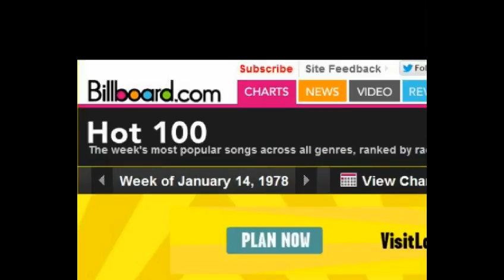Ronn Moss Tribute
ALERT! YOUTUBE HAS BLOCKED THIS VIDEO NOW FOR MOST COUNTRIES BUT IT POSTED ON ANOTHER VIDEO SHARING SITE PLEASE GO TO THE (BRIDGE FACEBOOK FAN
THE LINK TO THIS VIDEO IS THERE  Ronn Moss makes his exit from The Bold and The Beautiful after 25 years of playing the pivotal role of Ridge Forrester This is a tribute to him and his lengthy career we wish him luck in his future endeavors! Much love Ronn from your fans!